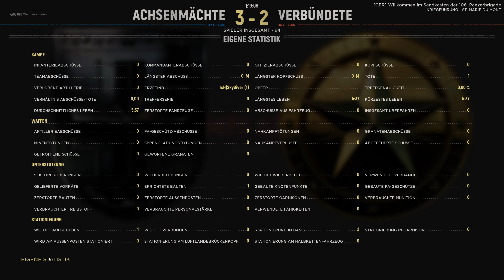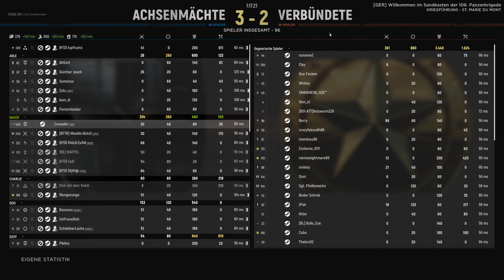Hell Let Loose # Taktisches HTD Squad auf SMDM säubert die Straßen! [Gameplay] # 4K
Eine wirklich schöne Runde mit HTD auf SMDM.